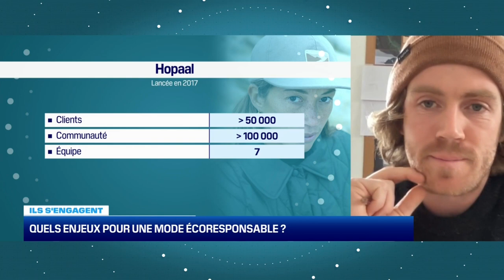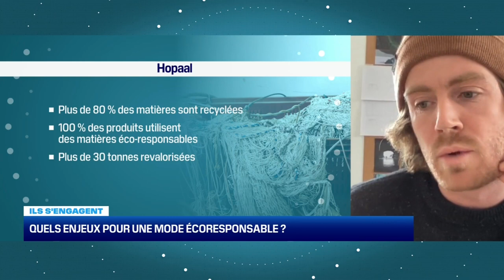Objectif Raison d’être: quels enjeux pour une mode écoresponsable ? 24/01